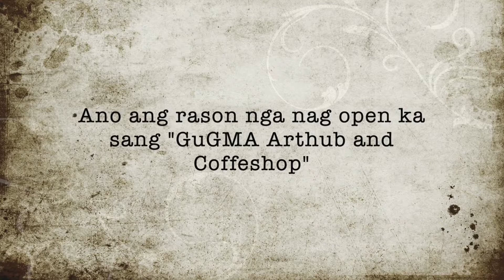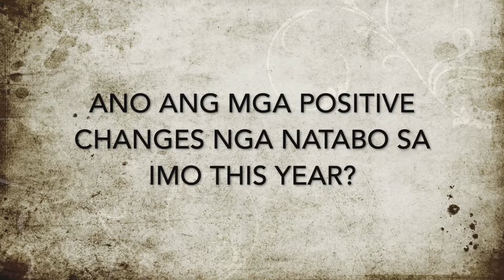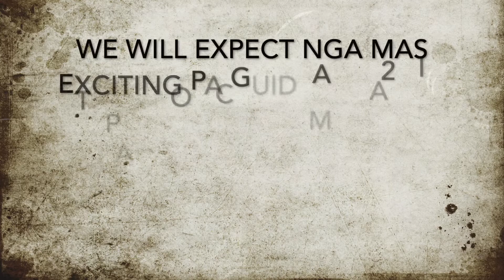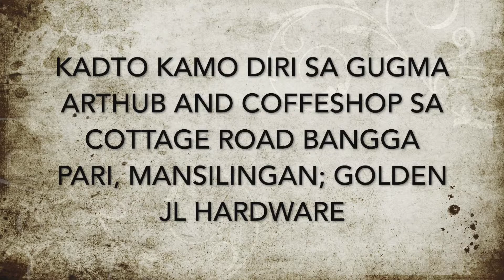Jeck Alano: Gugma Arthub & Coffeeshop Interview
It's been a dream for artist Jeck Alano to have a place for art and music. Gugma Arthub & Coffeeshop is going to be a place where creative minds can gather and jumpstart their own projects. The foods are affordable and the brewed coffee is heavenly! The place is in Cottage road, in front of Golden JL Hardware. Sorry for the bad audio.